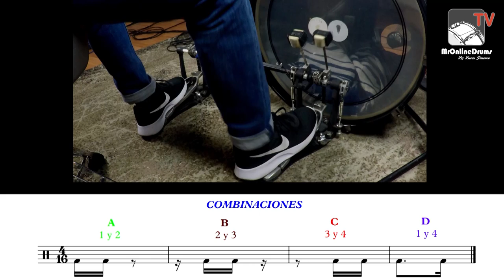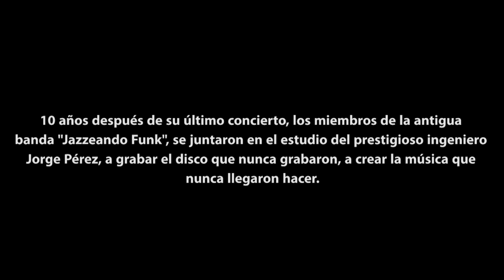MrOnlineDrumsTV Noviembre 2016 By Lucas Jimenez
Atención bateristas, nuevo programa noviembre 2016, especial encuentro 2.0 Yamaha en Madrid, con las entrevistas a Pablo Serrano, Jaime Ros de Earprotech, Gustavo Segura, seccion de tecnica con Yoel Paez,  y Jorge Sanchez.